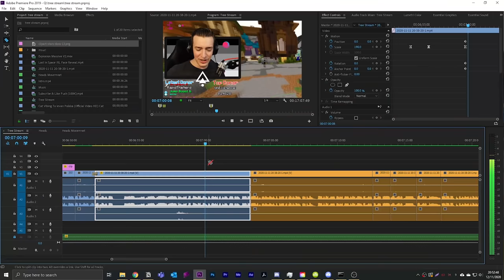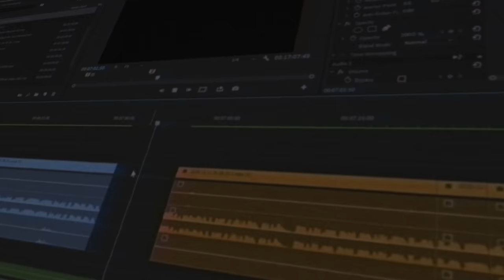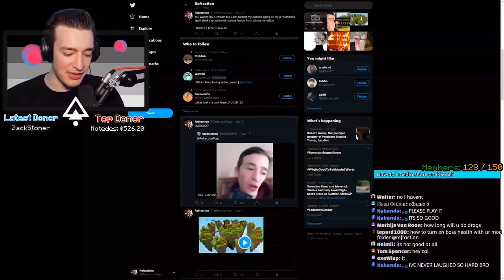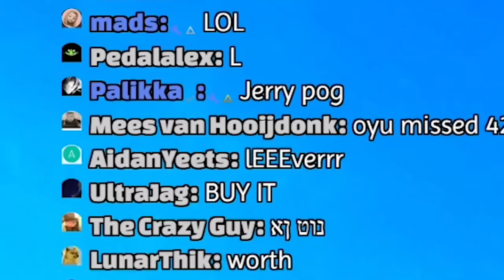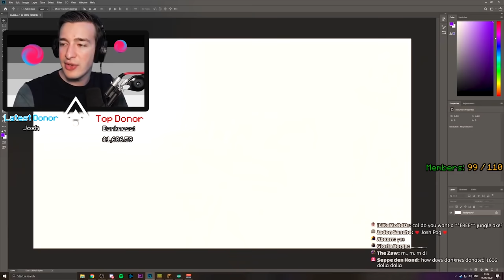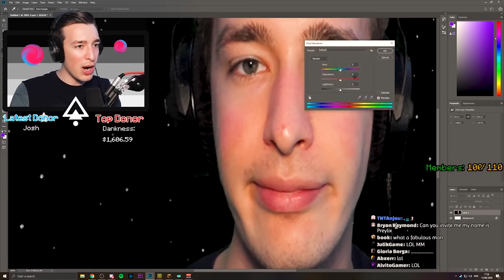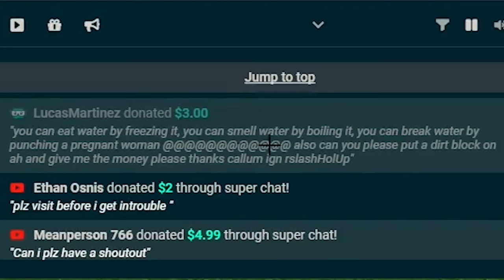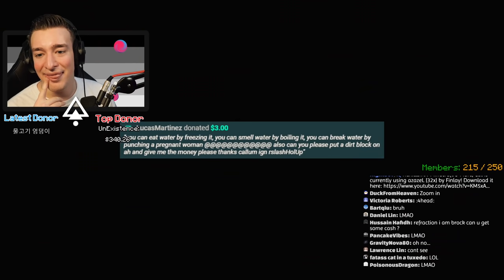Refraction's BEST OF 2020!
► as we say goodbye to 2020, enjoy all of the best moments from my videos this year as voted by you guys in my discord!
Thanks for such a sick year, took me 5 years to reach 100k and we basically doubled that in only 1 more year. I'm beyond grateful. So much love for all of you x

► Extra Info:
Resource Packs: bro i have no idea there are so many